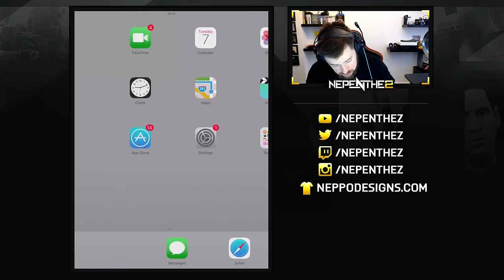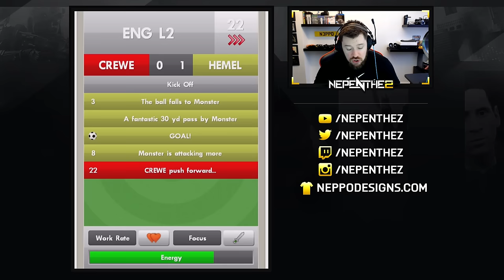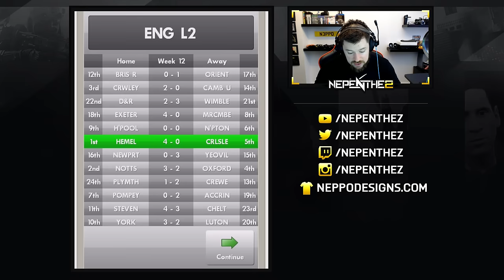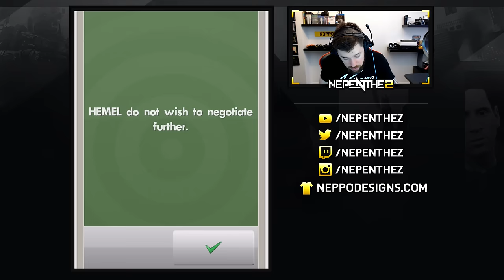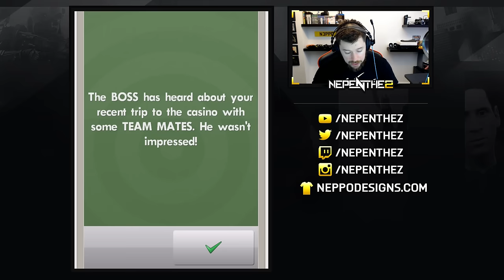WHAT A GAME! - NEW STAR SOCCER! S03 #02